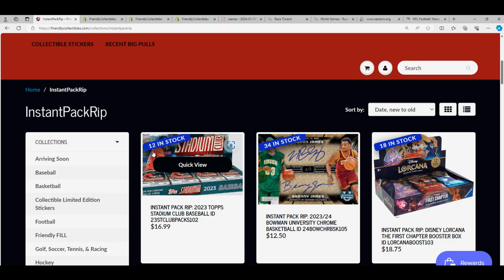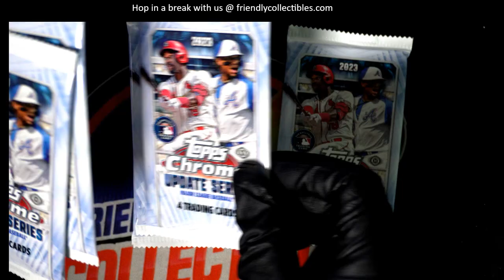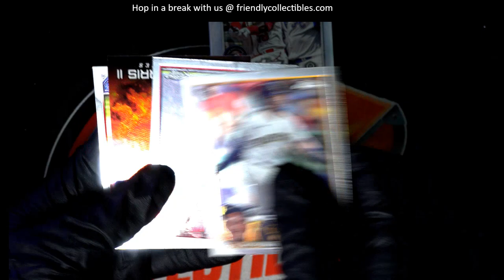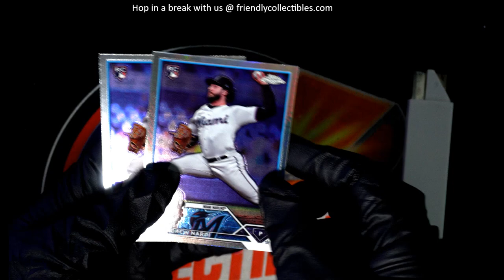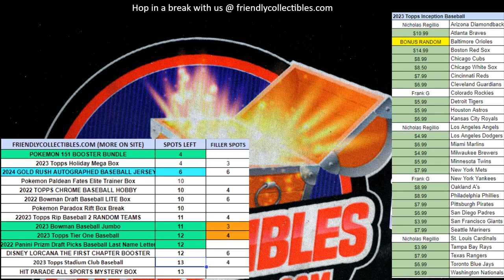Vincent's Packs of Chrome Update